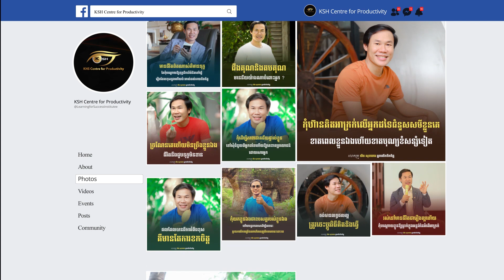គេថាអត់ខ្សែ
ឬទាក់ទងផ្ទាល់មកលេខទូរសព្ទ 010/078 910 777 / 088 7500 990